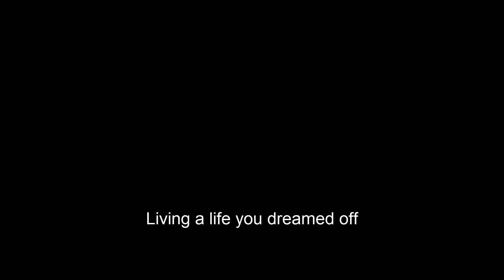10 marla house for sale in bahria town Rawalpindi at Jydad.com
Find & buy 10 marla house for sale in bahria town Rawalpindi. Jydad.com - Living a life you dreamed off, is a one stop shop for all the housing needs of our valuable customers.